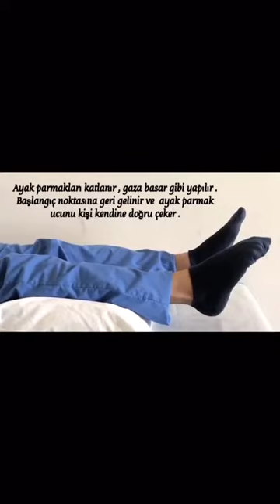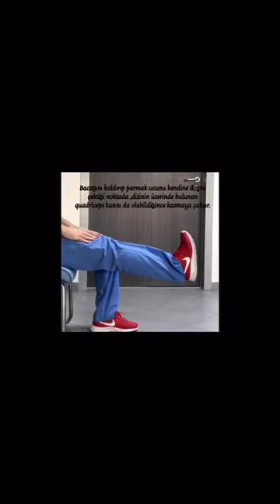Evdeki büyük tehlike! Doktor önerileri!